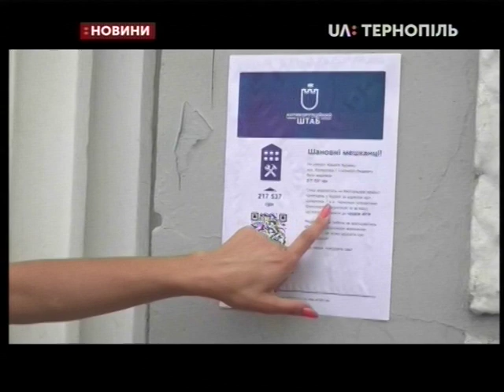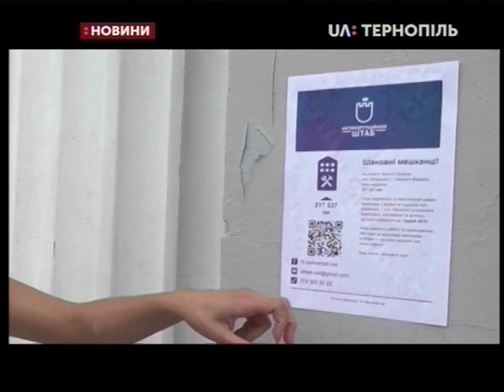5.06.2019. Новини. 17:00